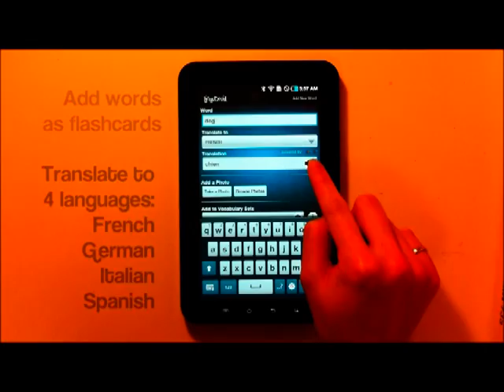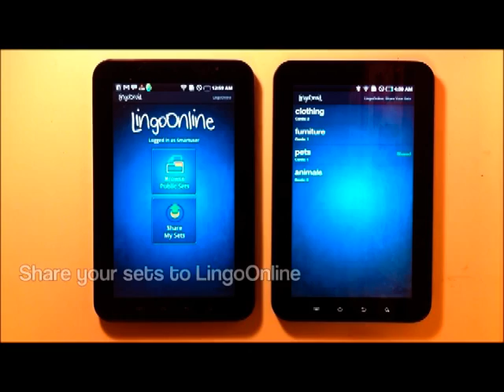LingoDroid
LingoDroid:  A vocabulary building Android application for language learners on the go.

University of Waterloo Systems Design Engineering
Project for SYDE462

Team:  Janice Choi, Wendy Lo
Supervisor:  Prof. Jonathan Histon